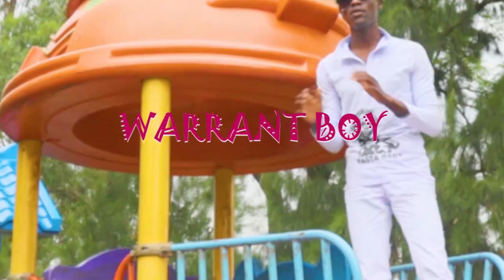Nielewe by _-_Warrant boy 254_-_ official video